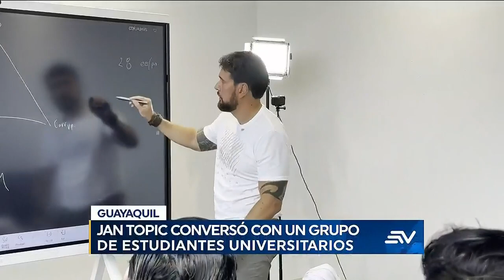Candidatos presidenciales hacen recorridos por Cotopaxi | Televistazo | Ecuavisa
Otto Sonnenholzner, representante de la alianza Actuemos, y Yaku Pérez, líder político comprometido con la defensa de la naturaleza, llevaron a cabo una intensa jornada en la provincia de Cotopaxi. Mientras Sonnenholzner se enfocó en visitas a emprendimientos y escuchar las necesidades de la comunidad en Latacunga y Salcedo, Yaku Pérez se reunió con dirigentes locales y destacó su mensaje de fortalecer el poder de las agrupaciones.